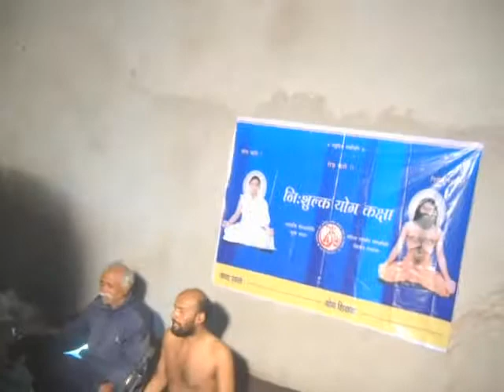nisulk yog shivir